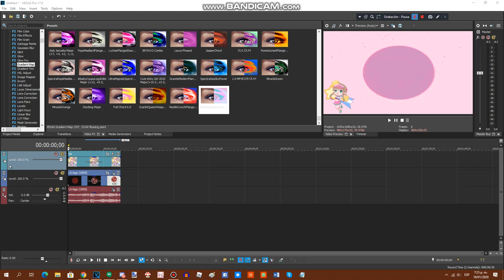{REQUESTED} How To Do Make Some TiaFlangedSawChorded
Requested by: HTHF2017, IMC135, RTCCLE594, AA2020P, TRVM2020, Di555'sC, LRCRME867, YJC, ARM, MUSAE2600 & 2011G